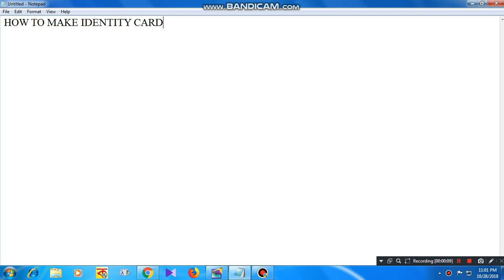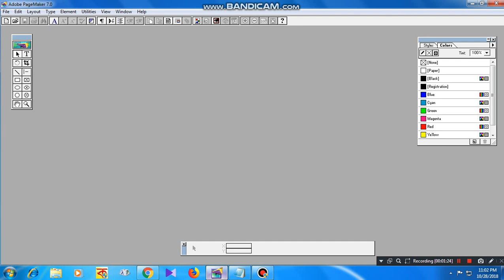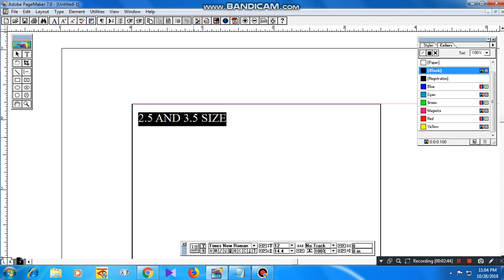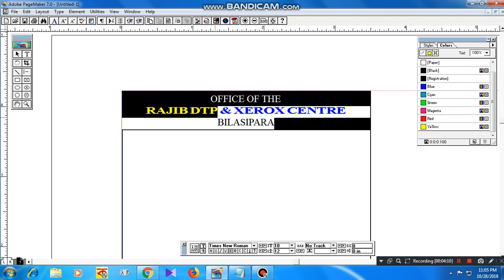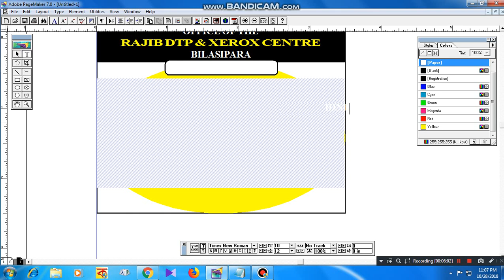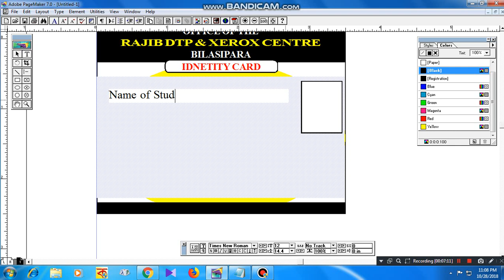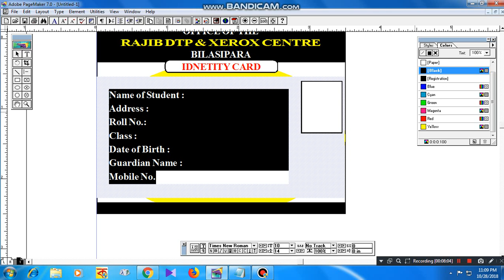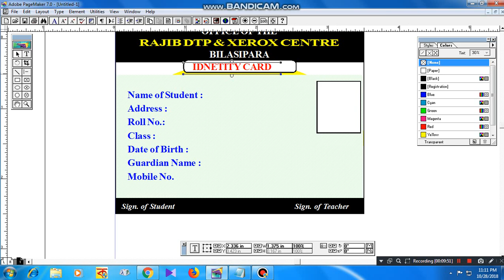How to Make Identity Card in Page Maker 7.0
Hi Viewer, How to Make Identity Card on Page Maker 7.0.
Lets Watch my Video & How to Make Identity Card. This is my First .